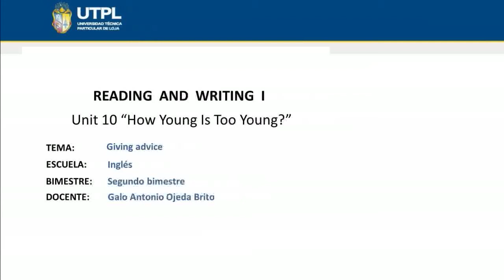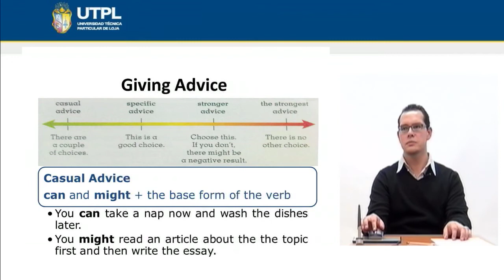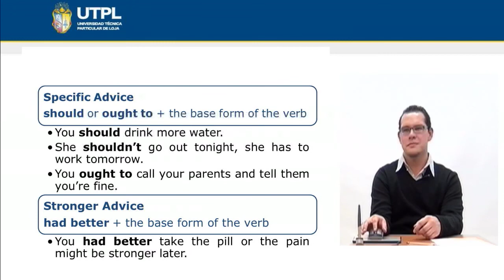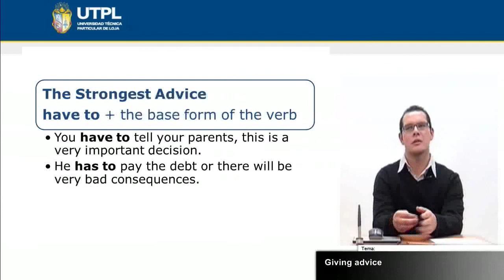UTPL GIVING ADVICE [(INGLÉS)(READING AND WRITING I)]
Inlgés
Reading and Writing I
Tema: Giving advice
Ponente: Lic. Galo Ojeda